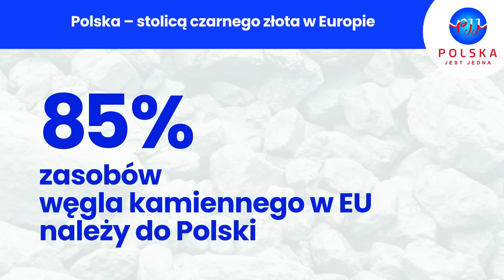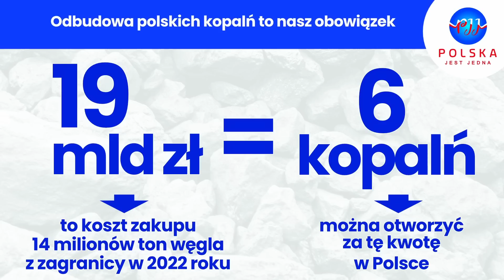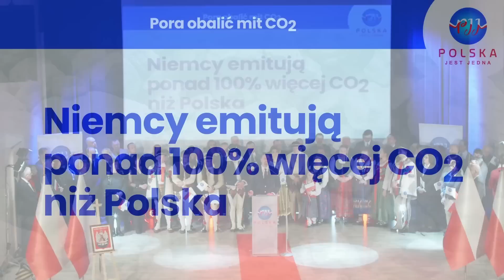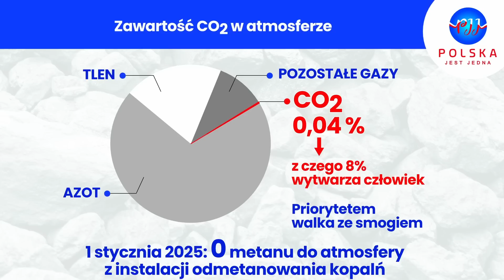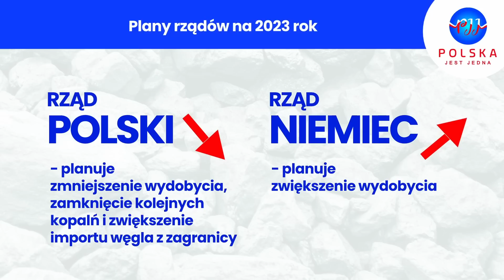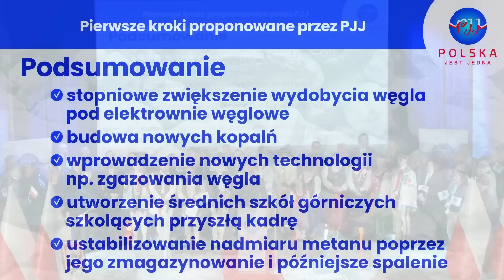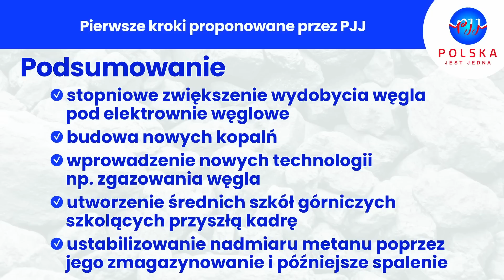Jesteśmy SZEJKAMI WĘGLA. Te dane nie pozostawiają złudzeń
W Siemianowicach Śląskich odbył się kongres Ruchu Polska Jest Jedna. Publikujemy fragment.

Wspieraj naszą działalność, możesz postawić nam wirtualną kawę.